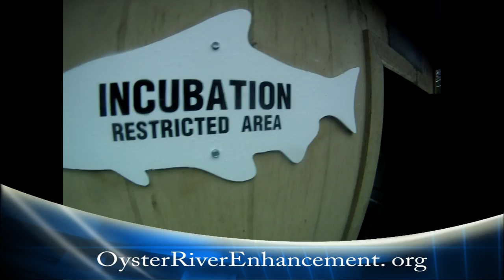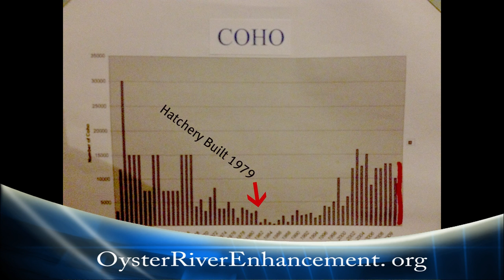Oyster River Volunteer Hatchery (ORES) - RamblingFisherman.com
The Oyster River Enhancement Society is a Volunteer run hatchery in Black Creek BC.